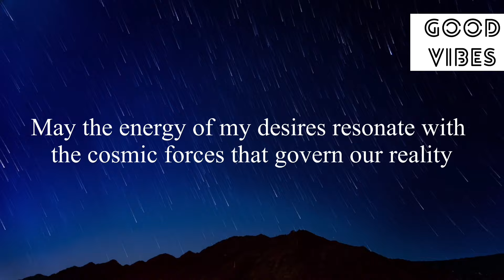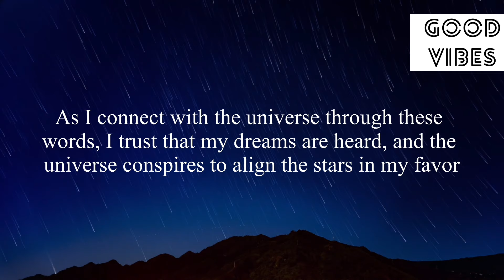🧚‍♂️22:22🧚‍♂️Your Wish Will Come True As Soon As You Read This😍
Stay positive✨
Stay happy😊

Thanks
Shilpa Pabla